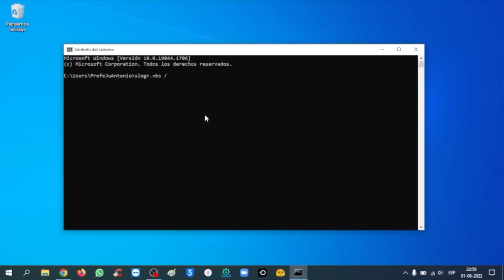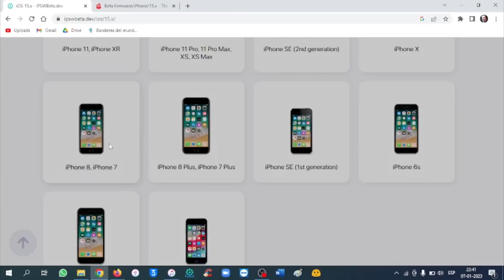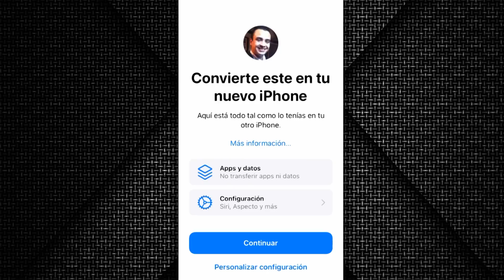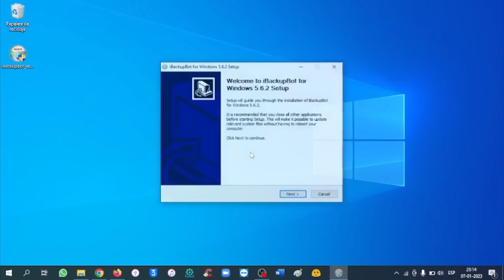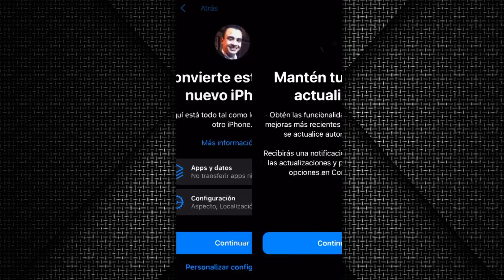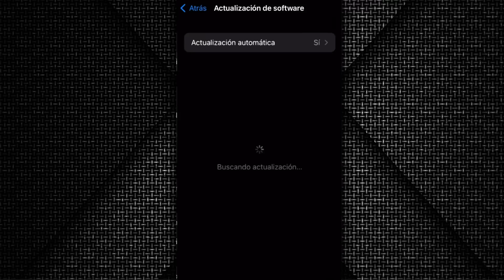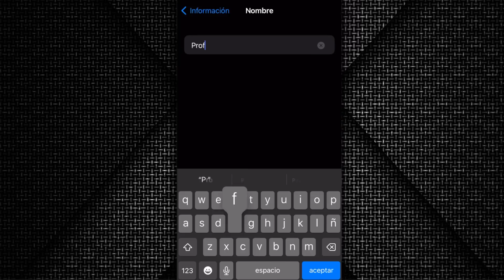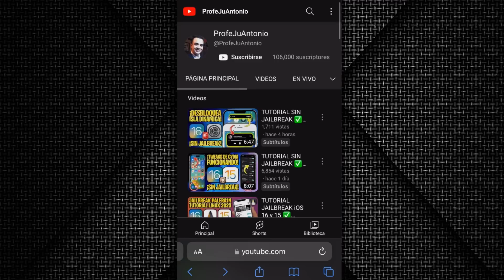TUTORIAL URGENTE ✅ BAJAR A iOS 16.1.2 o 15.6 RC SIN PERDER TUS DATOS (Delay OTA)